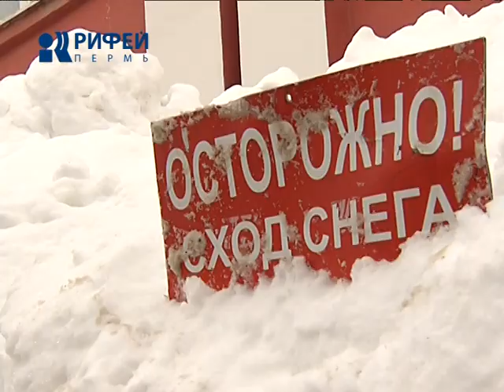Дежурный по городу 16/01/14